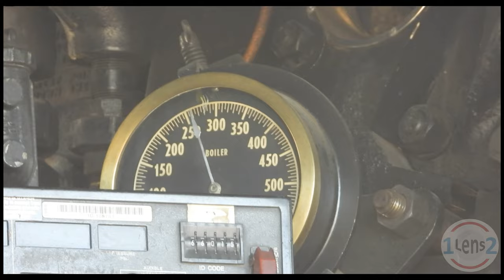Massive Steam Train UP Big Boy 4014 in 2019 - 4K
The Union Pacific Railroad’s Big Boy 4014 steam locomotive on it’s way through Tucson, Vail and Benson Arizona in October 2019.  Up close in the Tucson Yard, awesome whistle demonstration and cruising through Vail and Benson.  Filmed in 4K with the Nikon Coolpix P1000 and the Akaso V50 Pro cameras.